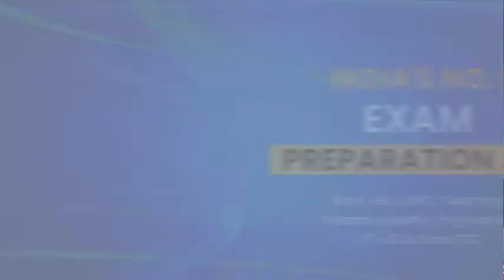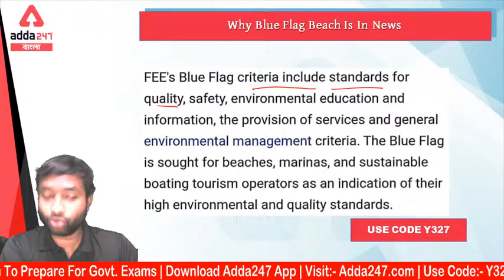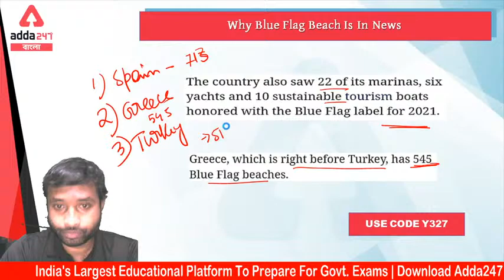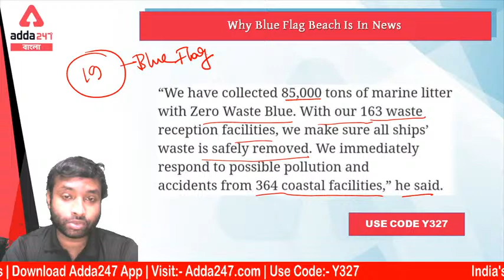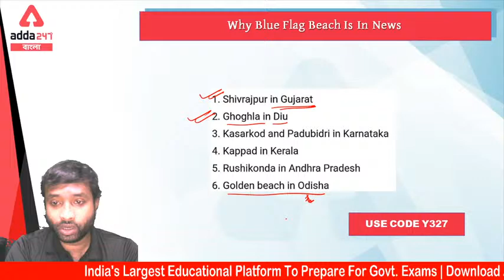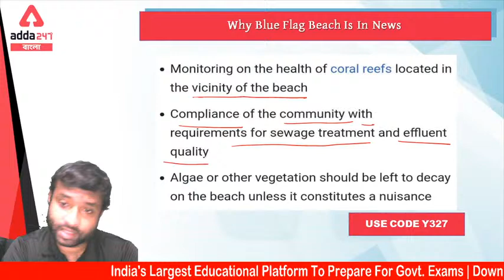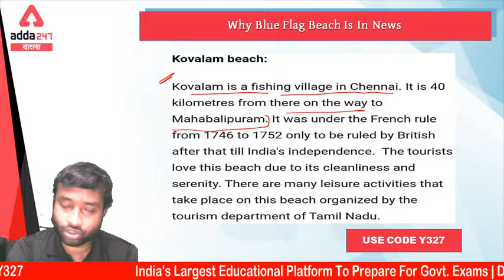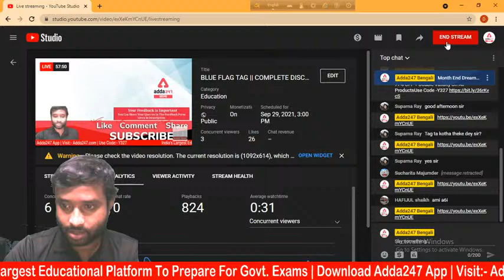Blue Flag Tag | Beaches In India | Puri Blue Flag Sea Beach | Complete Discussion In Bengali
This Blue Flag Tag video will help you understand Blue Flag Tag, Blue Flag Tag Beaches In India, Puri Blue Flag Sea Beach. In this Blue Flag Tag video a complete discussion in Bengali about Blue Flag Tag, Blue Flag Tag Beaches In India, Puri Blue Flag Sea Beach will take place. To completely understand Blue Flag Tag, Blue Flag Tag Beaches In India, Puri Blue Flag Sea Beach watch this Blue Flag Tag video till the end.

Adda247 Bengali is India's Best Government Exam Preparation Channel in the Bengali language.

Get Blue Flag Tag Beaches In India, Puri Blue Flag Sea Beach PDF: -

Test Series –